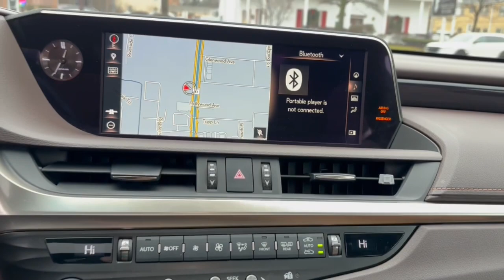2019 Lexus ES Glenview, Des Plaines, Skokie, Evanston, Northbrook, IL P2469A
Atomic Silver Used 2019 Lexus ES  available in Glenview, Illinois at

$3 600 below Kelley Blue Book!  FUEL EFFICIENT 33 MPG Hwy/22 MPG City! LOW MILES - 20 268! Moonroof  Heated Seats  Nav System  Onboard Communications System  iPod/MP3 Input  Satellite Radio  Premium Sound System  Back-Up Camera br /br /KEY FEATURES INCLUDEbr /Back-Up Camera  Premium Sound System  Satellite Radio  iPod/MP3 Input  Onboard Communications System Lexus ES 350 with Atomic Silver exterior and Flaxen interior features a V6 Cylinder Engine with 302 HP at 6600 RPM*. br /br /OPTION PACKAGESbr /12.3-inch display  Electrochromatic Rearview Mirror  Side Mirrors w/Memory & Reverse Tilt  Rain Sensing Wipers  Power Tilt/Telescoping Steering Wheel w/Memory  Driver Seat Memory  Heated & Ventilated Seats  Lane Change Assist  Intelligence Clearance Sonar  Rear Cross Traffic Auto Brake (RCTAB)  aluminum alloy w/machine finish  Tires: 235/45R18 AS  tilt and slide sun roof and moon roof  WOOD TRIM  Carpet Trunk Mat  Key Gloves  Alloy Wheel Locks  Cargo Net. br /br /EXPERTS ARE SAYINGbr /KBB.com explains  The all-new 2019 Lexus ES has an aggressive new look  improved performance and a new attitude  but the sedan continues its reputation of being quiet  comfortable and reliable. . br /br /EXCELLENT VALUEbr /This ES 350 is priced $3 600 below Kelley Blue Book. br /br /WHO WE AREbr /Welcome  if your out of state or local  we specialize in shipping vehicles right to your front door. The fastest and most convenient way to research and find a vehicle that is right for you. Whether you are looking for a new or used car  truck  or SUV you will find it here. We have helped many customers in or near Glenview  Chicago  Highland Park  Des Plaines  Lincolnwood and across the nation find the car of their dreams! br /br /Pricing analysis performed on 12/29/2023. Horsepower calculations based on trim engine configuration. Fuel economy calculations based on original manufacturer data for trim engine configuration. Please confirm the accuracy of the included equipment by calling us prior to purchase. br /
PREMIUM PACKAGE -inc: Side Mirrors w/Memory & Reverse Tilt, Rain Sensing Wipers, Power Tilt/Telescoping Steering Wheel w/Memory, Driver Seat Memory, Heated & Ventilated Seats, ,ACCESSORY PACKAGE -inc: Carpet Trunk Mat, Key Gloves, Alloy Wheel Locks, Cargo Net, (PPO) BE,FT,NV,PR,XE